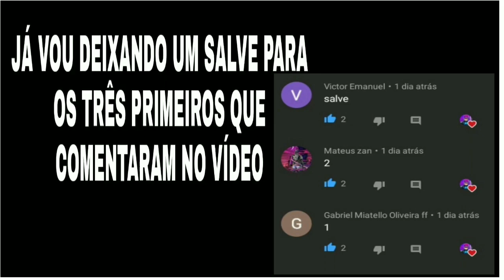MELHORES COMBINAÇÕES DE ROUPAS NO FREE FIRE COM PACOTE FARAÓ, SÓ COMBINAÇÕES TOP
TAGS (ignore)